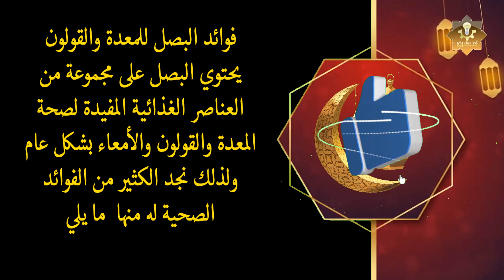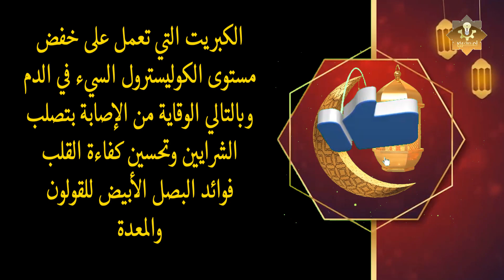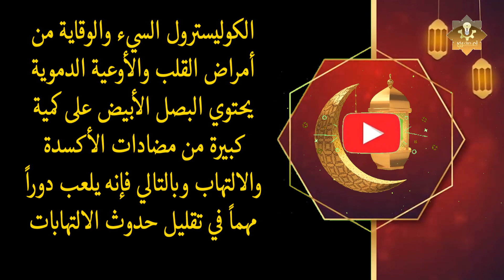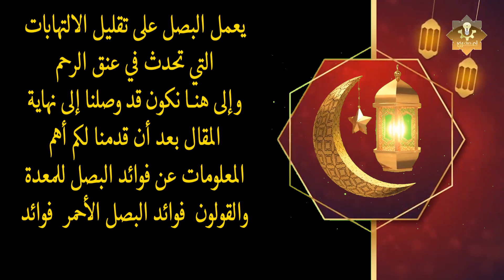فوائد البصل في علاج القولون العصبي | و الوقاية من سرطان المعدة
شاهد ايضا
البصل لعلاح القولون العصبي

رغم رائحته النفاذة و التي قد تزعج البعض، إلا أن البصل بمختلف أنواعه يتميز بفوائد صحية عديدة وذلك بفضل احتوائه على فيتامين C، ومركبات الكبريت، وكذلك الفلافونويد الذي يعتبر مضاد قوي للتأكسد، بالاضافة المواد الكيميائية النباتية الأخرى التي توفر جميعها خصائص علاجية قوية.
كما يحتوي البصل على مركب البوليفينول، والذي يلعب دورا هاما في منع وتقليص تطور الأمراض الخطيرة مثل السرطان والسكري، فضلا عن دوره في تحسين اداء وظيفة القولون العصبب.
وإليكم فيما يلي أهم الفوائد الصحية للبصل وخصوصا للقولون العصبي و الامعاء و التي ستجعلكم تحرصون على تناوله يوميا.

يمنع تناول البصل الإصابة بقرحة المعدة وذلك عن طريق التخلّص من الجذور الحرة ومن خلال منع نمو جرثومة المعدة أو بكتيريا الهليوباكتر وهي أحد الأسباب الرئيسية للإصابة بقرحة المعدة.
كما يحتوي البصل على كميات كبيرة من الأحماض الأمينية التي تحتوي على الكبريت وهي ذات تأثير قوي في إزالة السموم من الجسم، كما تشير الدراسات إلى أن البصل يحتوي على مادة الجلوتاثيون، وهي مضاد قوي للأكسدة يستخدمه الكبد لأغراض إزالة السموم من القولون.
كما يعد البصل مصدراً غنياً بالألياف واهمها  البيربيوتيك، وهو نوع من انواع الالياف الغير قابلة للهضم ولا تتفكك الا بواسطة بكتيريا الامعاء المفيدة، وهو ضروري لصحة الأمعاء المثلى.
و  تتغذى بكتيريا الأمعاء على البروبيوتيك وتصنع منه أحماضا دهنية قصيرة السلسلة، بما في ذلك الأسيتات والبروبيونات.
و أظهرت الأبحاث أن هذه الأحماض الدهنية قصيرة السلسلة تعزز صحة الأمعاء وتزيد من مناعتها، وتقلل من الالتهابات وتعزز الهضم.
و يساعد تناول الأطعمة الغنية بالمواد الحيوية على زيادة سلالات البروبيوتيك التي تفيد صحة الجهاز الهضمي.
و يحتوي البصل بشكل خاص على مركبات تساعد على زيادة عدد البكتيريا الصديقة في الأمعاء وتحسين وظيفة المناعة.

ولا يتوقف الأمر على فوائد البصل للقولون و الامعاء فقط، بل أنه يمكن أن يقدم للمعدةً عدداً من الفوائد المهمة.

وتكمن الفائدة الرئيسية للبصل بالنسبة للمعدة في الوقاية من بعض أنواع السرطان، بما في ذلك سرطان المعدة والقولون.
وقد تم ربط هذه الخصائص المضادة للسرطان بمركبات الكبريت ومضادات الأكسدة و الفلافونويد الموجودة في البصل.
كما يحتوي البصل أيضًا على مركبات الفيستين و الكيرستين ومضادات الأكسدة الفلافونويدية التي قد تمنع نمو الورم.